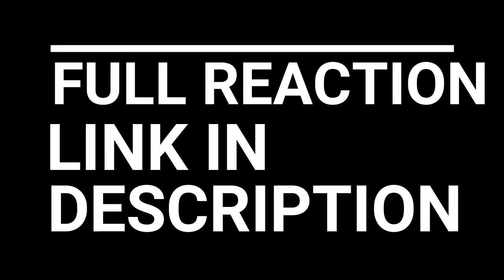BAND OF BROTHERS REACTION EPISODE 1 | CURRAHEE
The story begins July 1942. Easy Company, 506th Battalion, 101st Airborne Corps arrive in Camp Toccoa in Georgia, under the supervision of Company leader, Captain Herbert Sobel.